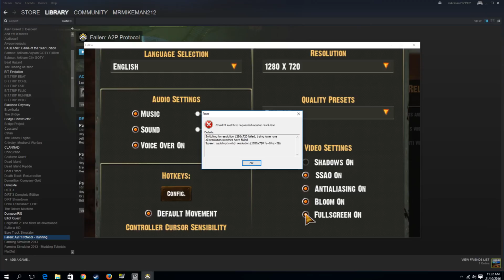GeekFuel Games - April 2016 - Fallen A2P Protocol (Retry)